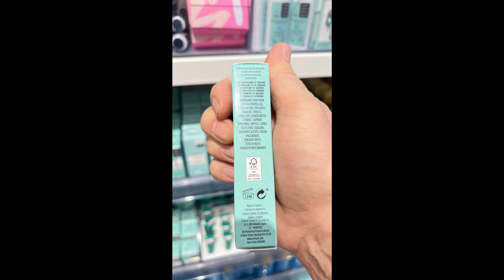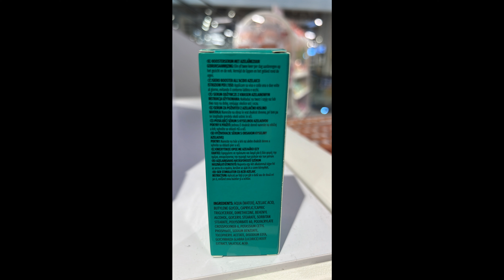Magazin Primark din Parc Lake,Bucuresti 30 mai 2023